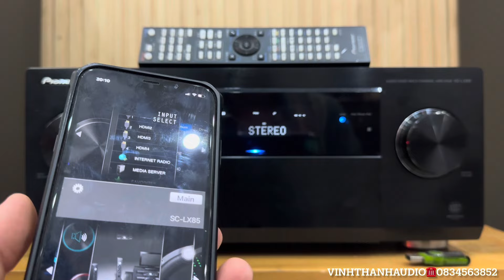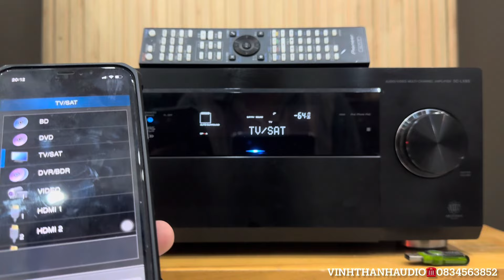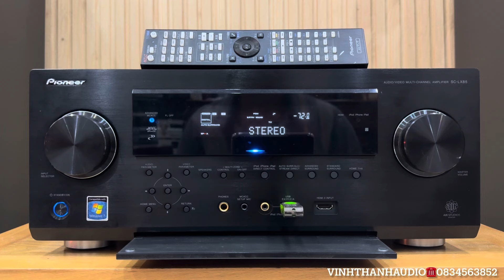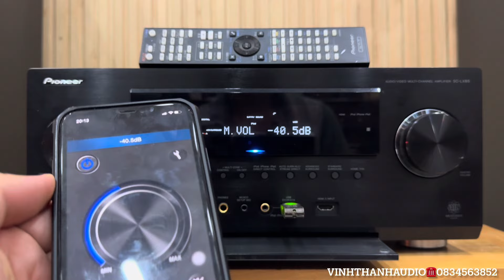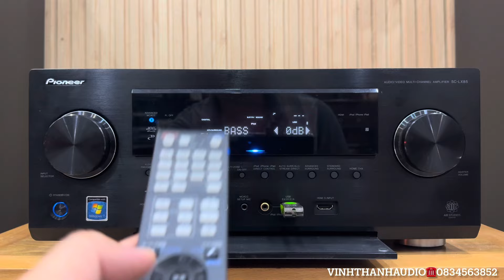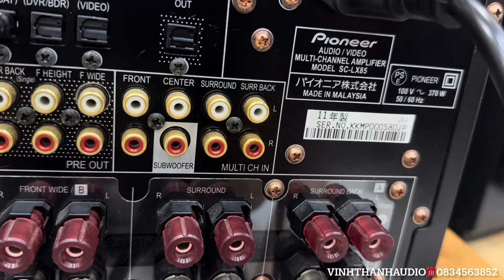Test Pioneer SC-LX85 class D 370W intenet hdmi optical USB lossless